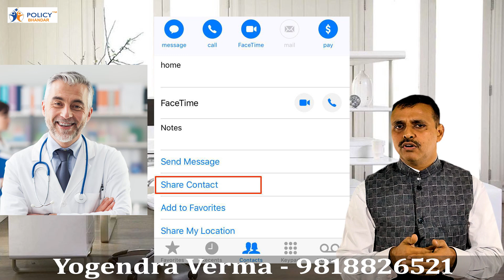Policy Bhandar Hi Kyu | ICICI | Star | Bajaj | Max | Religare | Sbi | Oriental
Policy Bhandar Hi Kyu | ICICI | Star | Bajaj | Max | Religare | Sbi | Oriental | National | Royal Sundram | Universal Sompo | Policy Bhandar | Yogendra Verma

             Additional

More Query For - Bussiness & Video Promotion